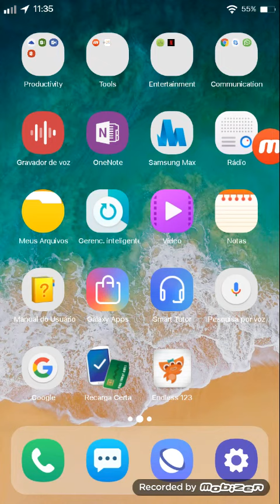Endless numbers: tas speedrun but any%2:46 minuts and seconds